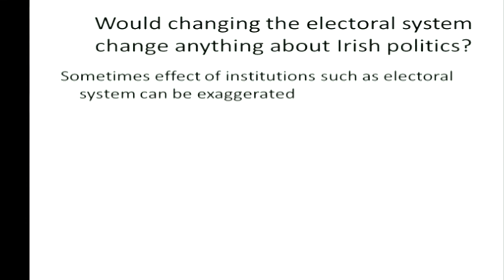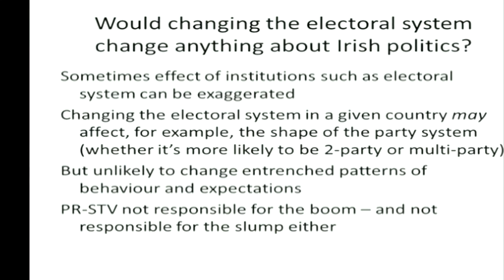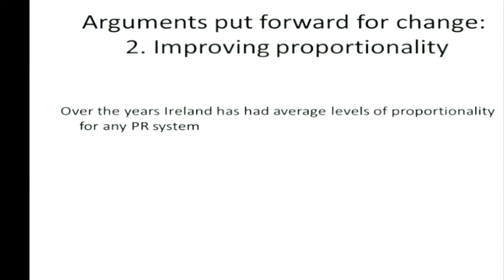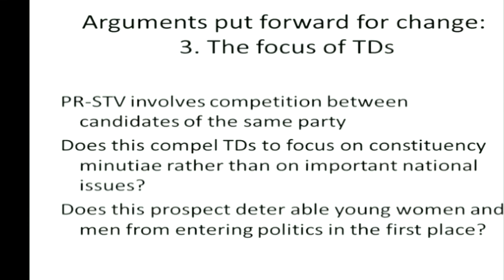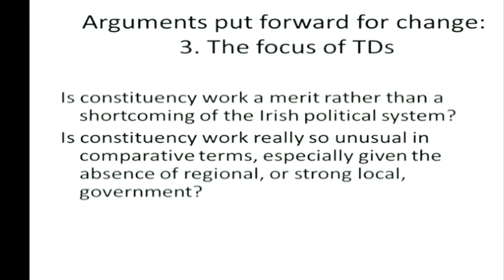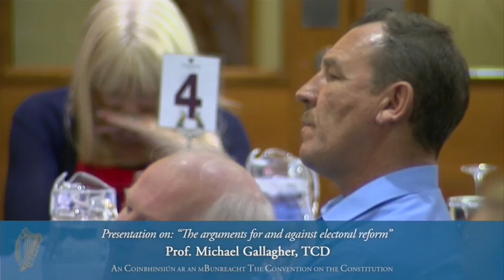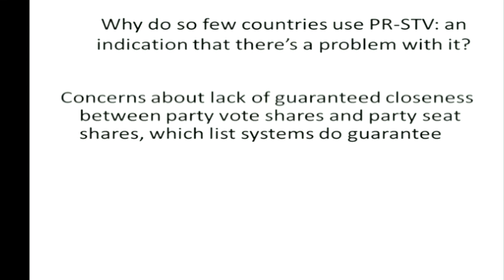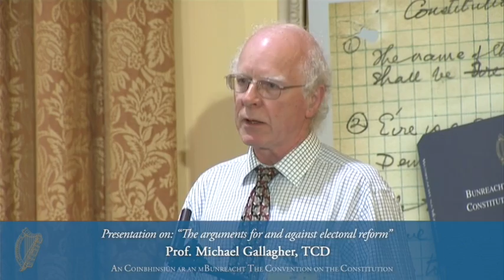Second presentation by Prof Michael Gallagher, TCD - Convention on the Constitution (18/05/13)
Afternoon presentation by Prof Michael Gallagher, TCD: "The arguments for and against electoral reform". Dáil Electoral Reform.